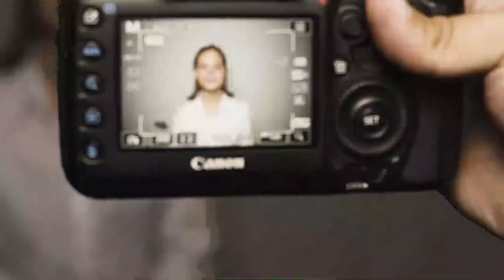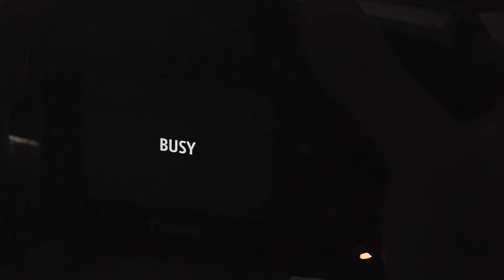6 DICAS INCRÍVEIS DE ILUMINAÇÃO - World View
Nesse vídeo mostramos 6 técnicas de iluminação que você pode aplicar nas suas produções.

Nesse vídeo aplicamos algumas das técnicas mais utilizadas por fotógrafos ou videomakers elas foram:
Flat
Dramática
Loop
Rambrand
Recorte
Assista agora para entender melhor cada uma, e turbinar a sua criatividade na hora de montar sua luz.